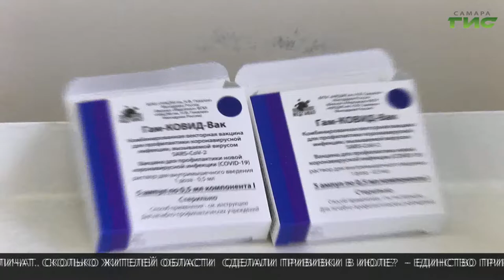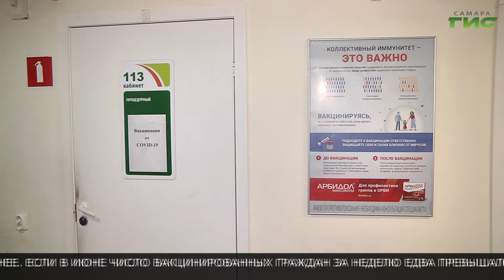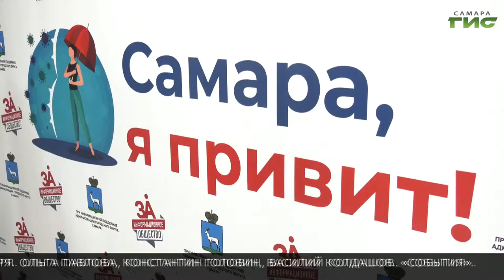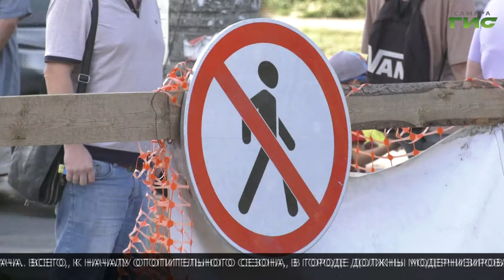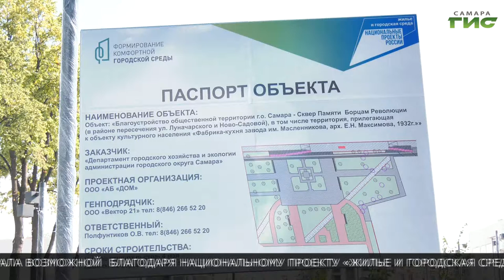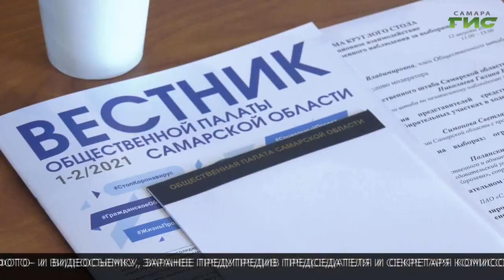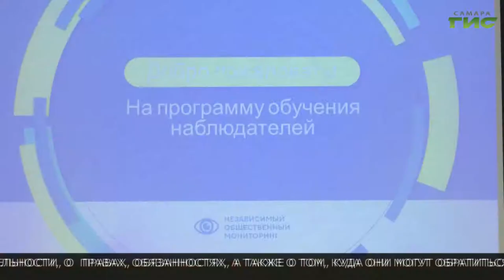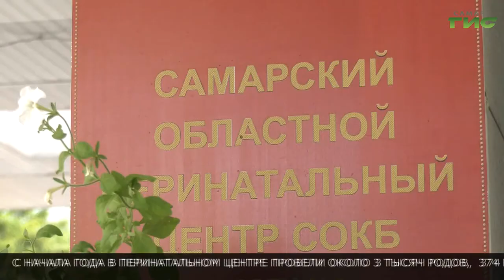"События" (Неделя в Самаре) от 14.08.2021